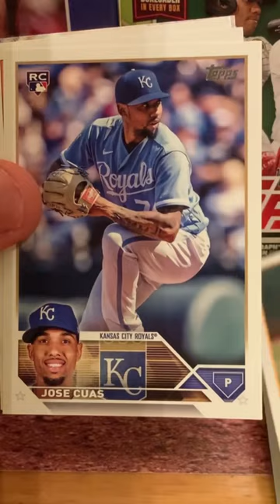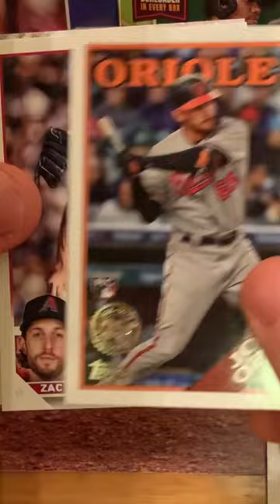2023 Topps Update can not get enough Joey Ortiz!